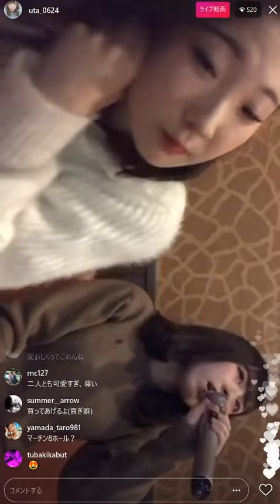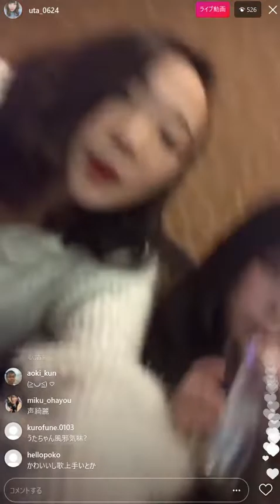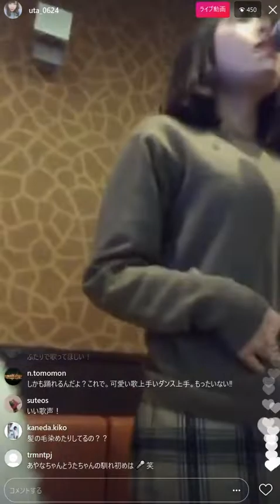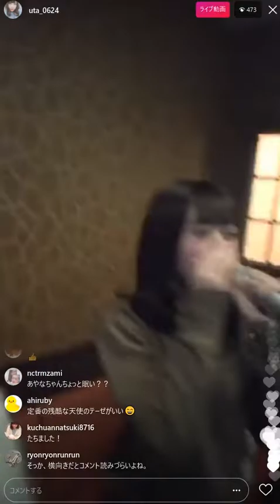島村嬉唄 『カブトムシ』